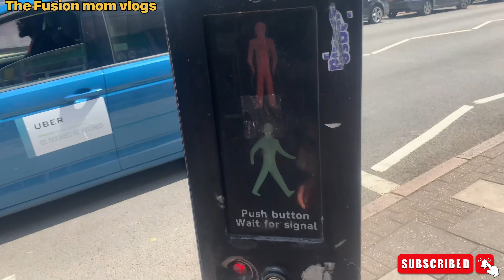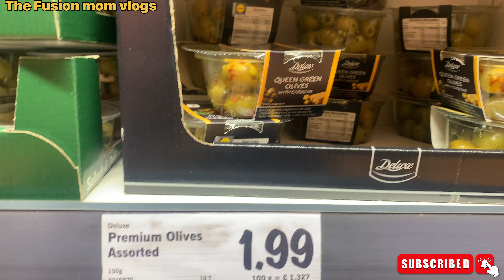Aaj tou had he ho gaey.boht mushkil say kia yeh kaam😐